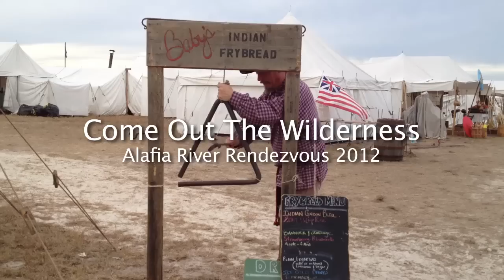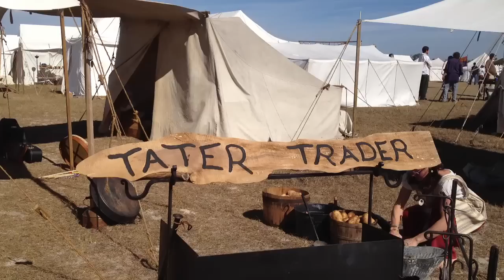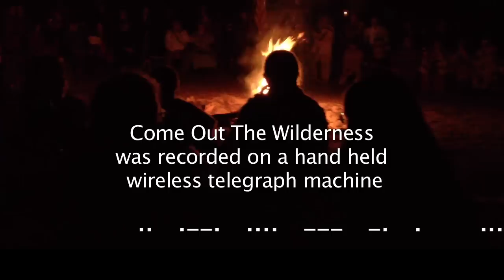Come Out The Wilderness (Alafia River Rendezvous 2012).mov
Activities at the Florida Frontiesrmen's annual pre-1840s Rendezvous at Homeland, Florida.
Featuring music by Jubal's Kin and Joey Hall with a Ceilidh band, all recorded there.